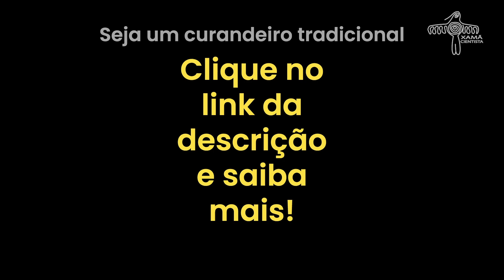Missão Espiritual, escolha ou obrigação?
Aprenda a aplicar as técnicas Xamânicas da Medicina da Floresta, para equilíbrio físico, emocional, mental e espiritual com o Curso Técnica Xamânica de Plantas Medicinais - Cozinha do Pajé (Passo a Passo) link do curso
Atenção: o link acima foi testado, é confiável e se refere a página oficial do Xamã Cientista. Ele leva diretamente a página de apresentação do CURSO DE TERAPIA XAMÂNICA DA MEDICINA DA FLORESTA.
Outros vídeos:
MEDICINA INDÍGENA | MEDICINA DA FLORESTA |  RAMY SHANAYTÁ
xamacientista aqui no YouTube 🔥

Esteja ciente de que os resultados podem variar de pessoa para Pessoa. Os métodos e estratégias que mostramos ou ensinamos aqui no canal em nossos vídeos, funcionam conosco!
Não existe estratégias do tipo Resolva tudo e pronto, ou qualquer outra forma irregular e que não seja real.
Para que se consiga ter resultados é necessário se dedicar, se empenhar e colocar em prática tudo o que mostramos nos vídeos. com as diretrizes de privacidade do youtube